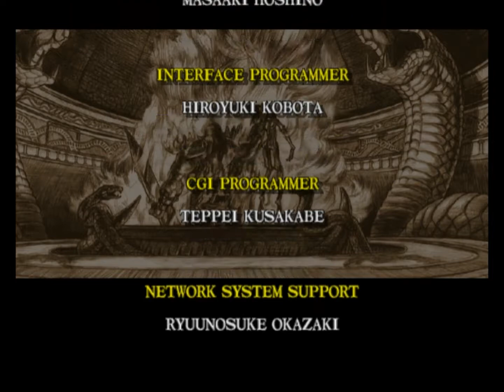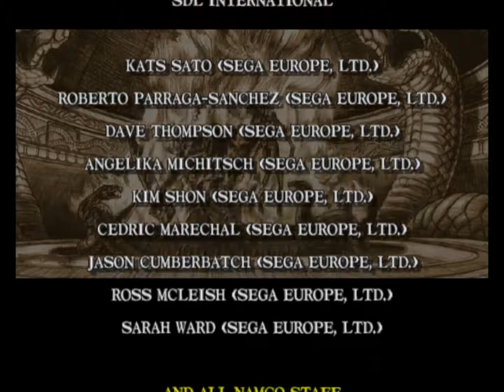SoulCalibur - Arcade Mode - Astaroth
Arcade mode for Astaroth in Soulcalibur. Enjoy my noob tactics, gg ez.